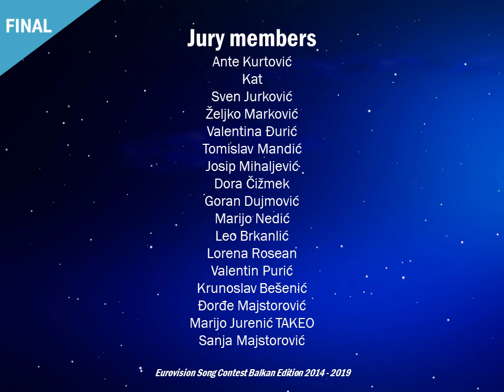Eurovision Song Contest 2019 Balkan Edition | Final Results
Who will become the sixth winner of Eurovision Song Contest Balkan Edition? ESCBalkan Thank you to all juries, you've been absolutely amazing!